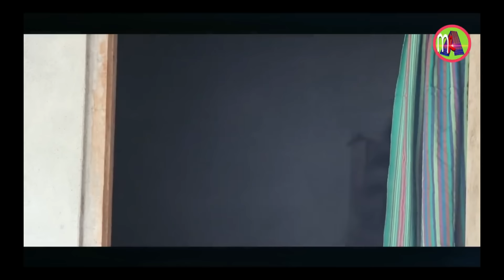DANI JUGNI BIHAMJW ( दानि जुगनि बिहामजो ) 1- 6 A New Bodo Short Movie 2022//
Script & MGA
Camera - Geremsha & MGA
Editing - MGA.

ing*
        Nerswan Raja, Ansuli, Mohima, Sansuli,
MGA , Ritha, Ansuma, Rindao, Pranjit, Anamika,Alisha, sangita,shushitra ,.